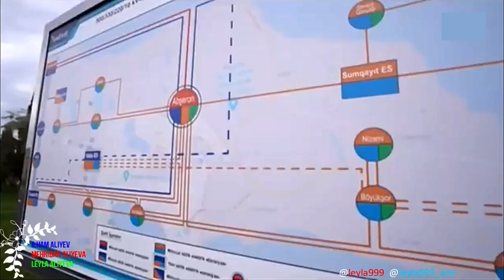Prezident İlham Əliyev “Abşeron” yarımstansiyasının açılışında iştirak edib.